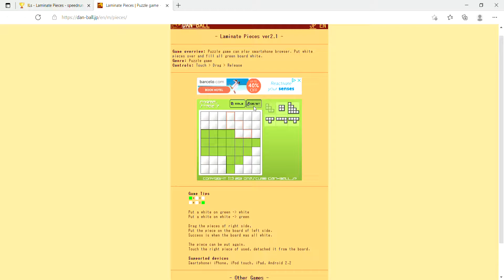Laminate Pieces Normal Stage 7 Lockout (Web)